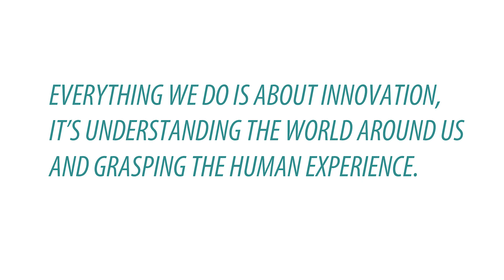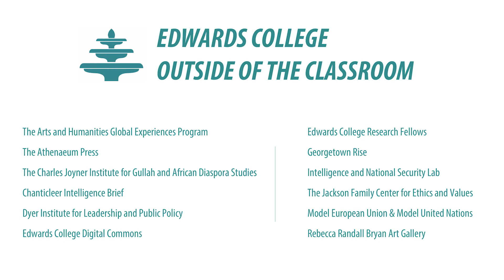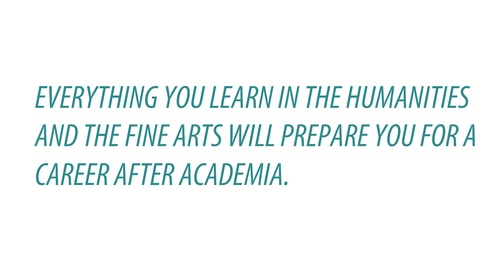Edwards College - Discovery Day 2020